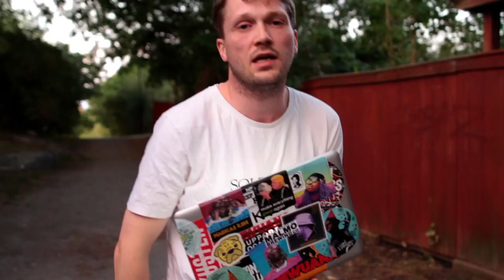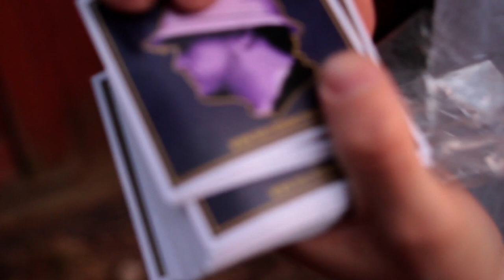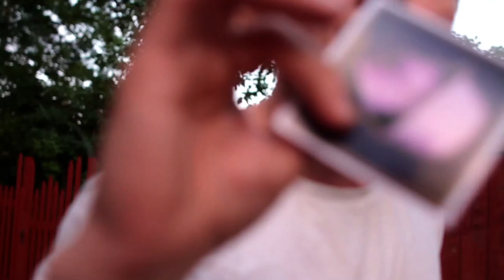EMIL ÖHLÉN - HAPPY JANKELL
En Rolf Johansson produktion.